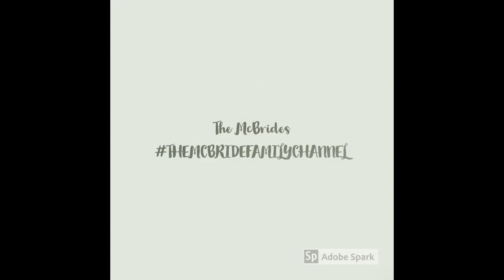Military Life/ He's coming home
In this video I talk about my hubby coming home.